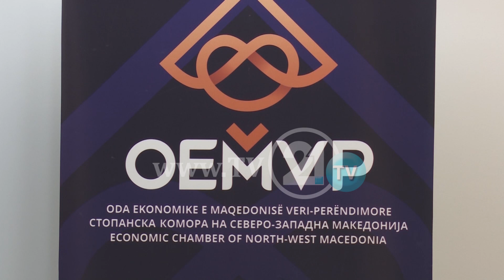БИЗНИСМЕНИТЕ СЕ ЖАЛАТ ЕДНА УЛИЦА ГИ ДЕЛИ, НО ГРАДЕЖНО ЗЕМЈИШТЕ 30 ПАТИ ПОСКАПО